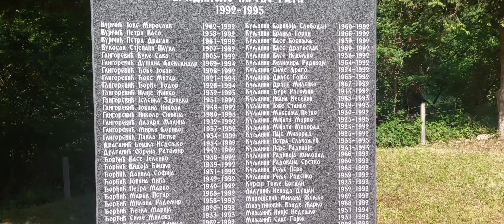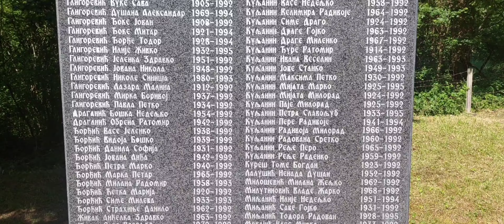Konjic- Bradina 32. godišnjica zločina nad Srbima 25.05.2024